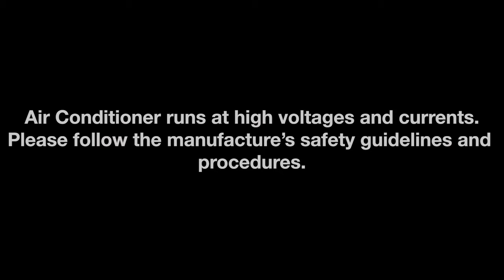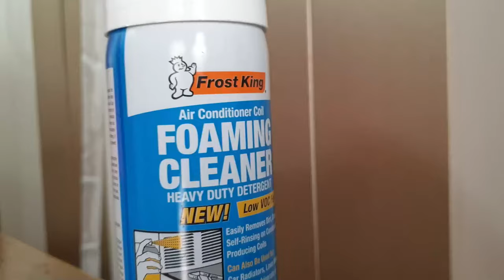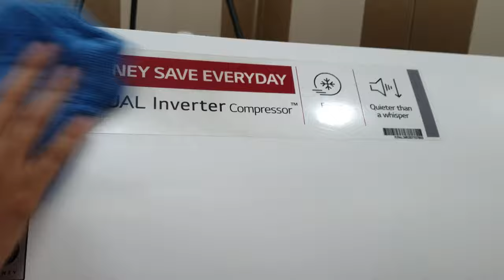Air Conditioner Cleaning Indoor & Outdoor Unit by Coil Cleaner | LG Split AC Service Step by Step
Air Conditioner cleaning of the indoor unit and outdoor unit by coil cleaner frost king air conditioner coil foaming cleaner heavy-duty detergent. I have demonstrated LG split AC service step by step using the coil cleaner and professional cleaning machine with indoor washing cover and bag. This video visualizes the professional ways of cleaning an air conditioner indoor and outdoor unit.

Frost king (Used in this video)
SimpleAir EZ Green

Queries' Solved -
LG split ac service and cleaning
split ac outdoor unit servicing
professional ac cleaning
cleaning air conditioner coils
split ac cleaning
LG ac filter
how to clean split ac blower wheel
deep cleaning air conditioner
how to clean split ac
AC indoor unit cleaning

ac service
ac cleaning at home
how to clean ac at home
split ac service at home
ac cleaning
ac outdoor unit cleaning
how to clean ac
air conditioner cleaning
how to clean ac outdoor unit
ac coil cleaning
how to clean split ac indoor unit
ac cleaner spray
split ac cleaning at home
ac coil cleaner
ac foam cleaner
how to clean ac indoor unit
how to clean outdoor ac unit
ac compressor cleaning
ac cleaning foam spray
ac cleaning spray
ac deep cleaning
lg ac outdoor unit cleaning